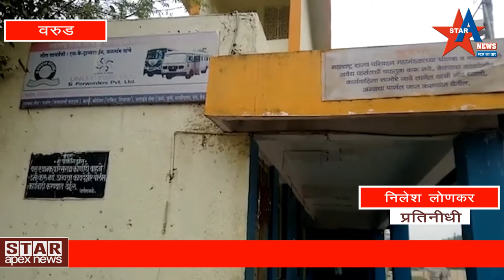सी एम चषकचे तीनतेरा, खेळाडूंना नाही मिळाले खेळायला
--- कॅरम स्पर्धेत खेळायला न मिळण्याने झाली खेळाडूंची निराशा

--- खेळादरम्यान न बसण्याचे, न कॅरम बोर्डची व्यवस्था

--- खेळाडूंना न खेळता मिळाले प्रमाणपत्र

--- ज्यांची चालती त्यांनाच मिळाले खेळायला व त्यात ही पैशांची पैज लावण्यात आली.

जलालखेडा ता. ९,

          सध्या सगळीकडे सी एम चषक स्पर्धेला ऊत आले आहे. विविध खेळांचे आयोजन करण्यात आले. पण याच खेळात खेळाडूंचा मान पान तर सोडा साधे खेळायला देखील मिळत नसेल तर खेळांचे आयोजन करून उपयोग काय? हा खरा प्रश्न आहे. आज ( ता. ९ ) काटोल विधान सभेंतर्गत असलेल्या कॅरम खेळाडूंसाठी कॅरम स्पर्धेचे काटोल येथे आयोजन करण्यात आले होते. पण या स्पर्धेत ऑनलाईन करून देखील खेळायला न मिळाल्याने खेळाडूंनी नाराजी व्यक्त केली.

      राज्यभर विविध खेळांची स्पर्धा असलेले सी एम चषक सुरु आहे. यात विविध खेळांचा समावेश करण्यात आला आहे. यासाठी विधान सभा निहाय आयोजन करण्यात आले आहे. यासाठी प्रथम खेळाडूंना ऑनलाईन नोंदणी करण्याचे सांगण्यात आले. अनेकांनी यांची नोदणी करून निश्चित केलेल्या दिनांक व स्थळावर जाऊन खेळावे असे एसएमएस द्वारे कळविण्यात आले होते. पण अनेक खेळाडूंना त्यांनी ज्या खेळासाठी नोंदणी केली आहे तेच खेळ खेळायला न मिळण्याने निराशा देखील व्यक्त केली आहे.

       सीएम चषकची आज ( ता. ९ ) काटोल विधान सभा अंतर्गत कॅरम खेळणाऱ्या खेळाडूंची स्पर्धा होती. त्यांना आलेल्या एसएमएसमुळे त्यांनी काटोल येथील स्पर्धेचे ठिकाण गाठले व त्यांची व्यवस्था पाहूनच निराशा झाली. कॅरम बोर्ड चांगले नव्हते, खेळाडूंना बसण्यासाठी सोय नव्हती तसेच कोणत्या खेळाडूंना केव्हा खेळायचे आहे याचे नियोजन नव्हते. खेळाडू हे आपला नंबर केव्हा येईल या प्रतीषेत ताटकळत उभे होते. पण त्यांना सायंकाळ झाली तरी खेळायला मिळाले नाही व ते न खेळता आल्या पावली परत केले. या सर्व खेळाडूंनी ऑनलाईन नोंदणी करून खेळायला गेले होते व त्यांनी खेळाच्या स्थळी पोहचल्यानंतर ही त्यांची नोंदणी संयोजकांकडे केली होती. तरी मात्र खेळाडूंना न खेळता परत यावे लागले. ज्यांची चालती होती ते बळजबरीने स्वतःच खेळत होते व इतरांना खेळू देत नव्हते याची तक्रार देखील त्याठिकाणी कोणी घ्यायला देखील तयार नव्हते. यामुळे मोठ्या आशेने गेलेल्या खेळाडूंना निराशा पदरी घेऊन घरी आपापल्या गावी परत जावे लागले. यामुळे त्या खेळाडूंचा अपमान तर झाला उलट त्यांचा दिवस व पैसा ही गेला व मानसिक त्रास झाला तो वेगळाच.

 आज ( ता. ९ ) काटोल येथे सीएम चषक स्पर्धे अंतर्गत कॅरम स्पर्धेचे आयोजन करण्यात आले होते. यात व्यवस्थेचे तीनतेरा तर होतेच यापेक्षा वाईट हे होते की खेळाडूंना खेळायला देखील मिळाले नाही. अशा अनेक खेळाडूंना न खेळता परत यावे लागले. तरी मात्र खेळाडूंनाच नव्हे तर कोणी आले तरी त्यांना प्रमाणपत्र देण्यात आले. हा प्रामाणिक खेळाडूंचा अपमान नाही का? हा खरा प्रश्न आहे.

कॅरम खेळणारे खेळाडू हे मोठ्या अपेक्षेने आज ( ता. ९ ) खेळायला गेले होते. यात जलालखेडा येथील १५ खेळाडू खेळायला गेले होते. यातील फक्त चार खेळाडूंच खेळायला मिळाले तर बाकीच्याना मिळाले नाही. त्याठिकाणी ज्यांची चालती होती त्यांनाच खेळायला मिळाले व त्यांचाच मनमानी कारभार चालत होता. इतकेच नव्हे तर त्याठिकाणी खेळावर पैशांची पैज देखील लावण्यात येत होती. कोण जिंकणार व कोण हरणार यावर पैसा लावला जात होता व संयोजक मात्र चूप होते.

बॉक्स---

जलालखेडा येथून कॅरम खेळायला गेलेल्या कॅरम खेळाडू जब्बार शाह बाणवा, इंद्रपाल चौधरी, आशीफ शाह, शाहरुख खान, विजय पराते, गौतम पंचभाई, योगेश चौरे, आशीफ मिर्झा, रशीद शाह, इजाज बेग मिर्झा इत्यादी खेळाडूंनी सांगितले की, कॅरम स्पर्धेची तारीख असल्याने खेळायला गेलो. पण तेथील व्यवस्था वाईट तर होतीच पण खेळायला चांगले बोर्ड सुद्धा होते. इतकेच नव्हे तर दिवसभर उपाशी राहून सुद्धा खेळायला मिळाले नाही. तेथे ज्यांची चालती होती त्यांचाच मनमानी कारभार चालू होता. तसेच न खेळता ही प्रमाणपत्र मिळाले व जे तेथे खेळत होते त्यांच्या खेळावर पैसे देखील लावण्यात येत होते.

बॉक्स.

या सर्व प्रकाराबाबत भाजयुमोचे नागपूर जिल्ह्याचे उपाध्यक्ष लक्ष्मीकांत काकडे व स्पर्धेचे काटोल विधान सभा क्षेत्राचे सहसंयोजक अनिकेत अंतुरकर यांना विचारले असता त्यांनी सांगितले की असा काही प्रकार घडलाच नाही. जेव्हा त्यांना त्यांना पुराव्याविषयी सांगितले तर त्यांनी अरेरावीची भाषेचा उपयोग करून प्रत्यक्ष भेटून प्रतिक्रिया घेण्याचे सांगितले.